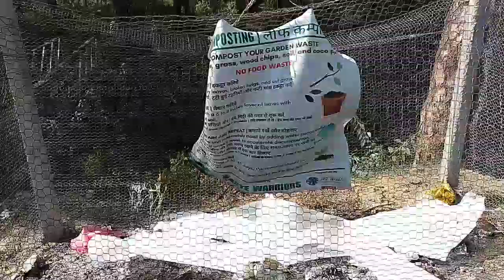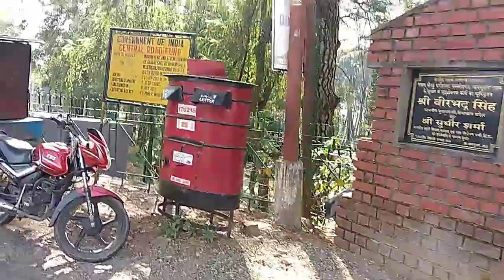GCTE Dharamshala vlog